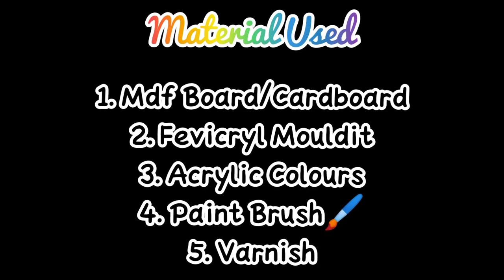Customized Couple Gift Ideas/Couple Gifting Idea/Bride Groom Design/Wedding Gift Ideas/Clay Art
Customized Couple Gift Ideas/Couple Gifting Idea/Bride Groom Design/Wedding Gift/Clay Art

We are here with our new video “CUSTOMIZED COUPLE GIFT IDEA”

MATERIAL USED:

1.Hardboard/Cardboard/Mdf Board
2.Fevicryl Mouldit/Clay
3.Acrylic Colour
4.Varnish

Hope you guyz enjoy the video🤩

stay_connected

Let us know what type of art and craft you want to see in our upcoming videos. Drop your valuable suggestions and Feedback in the comment box below💭💬🤗